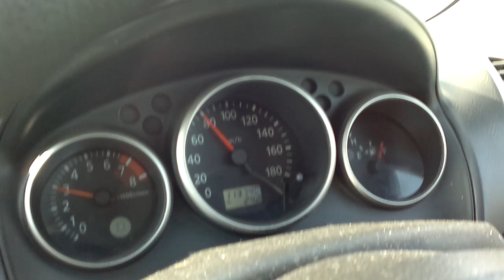Двойное паднние на 80 км.ч.mp4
падение лыжников на 80 км\ч